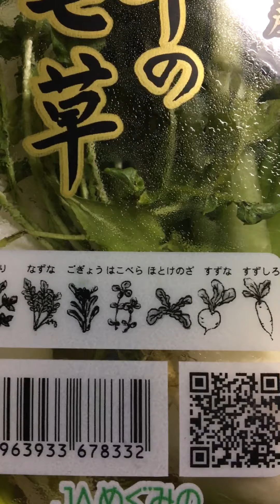七草粥 Rice Gruel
スーパーで買った春の七草セットで七草粥を作りました。It’s a rice gruel with prime grasses.